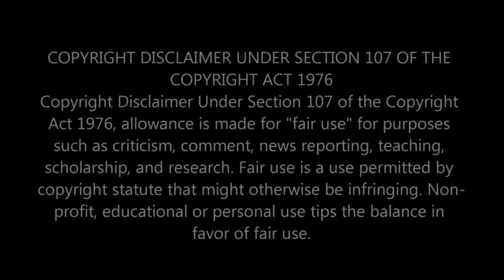Coffee Time Flashback: I Am a Serial Monogamist and Proud of It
A Flashback To Coffee Time. Yeah! Noelle Marie